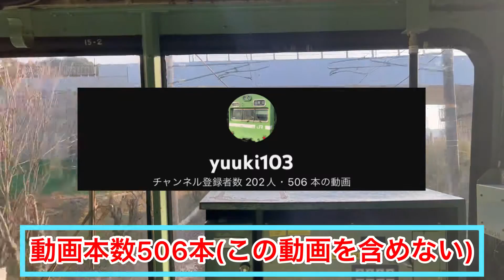祝！【yuuki103 6周年！ 】OP・ED・アイコン変更！今後について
Twitter・TikTok・Instagramでも活動しています！